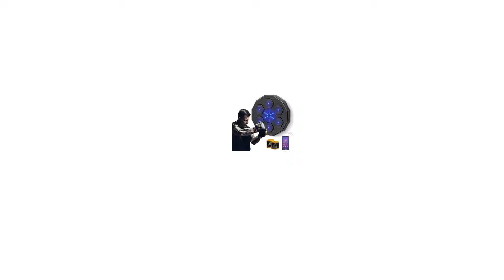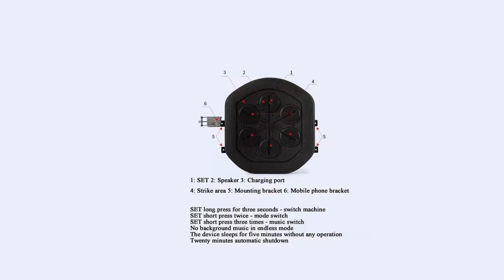🥇 TOP 3 : Meilleure Machine de Boxe Électronique Musicale ✅ [2025]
⭐BOLUPO Machine de boxe musicale à montage mural pour la maison
⭐QCLUEU Machine De Boxe Musicale Intelligente,Machine de Boxe Musicale Cible Murale avec Gants de Boxe